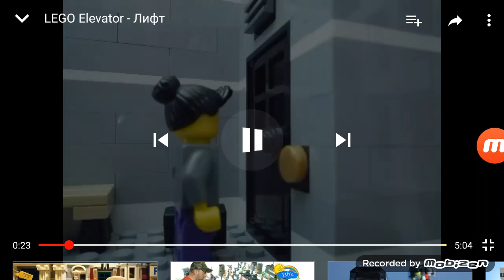Le parti che si fanno male